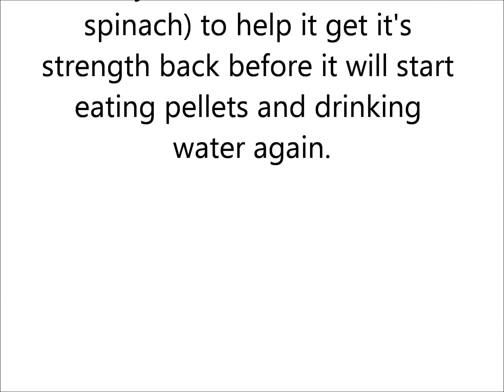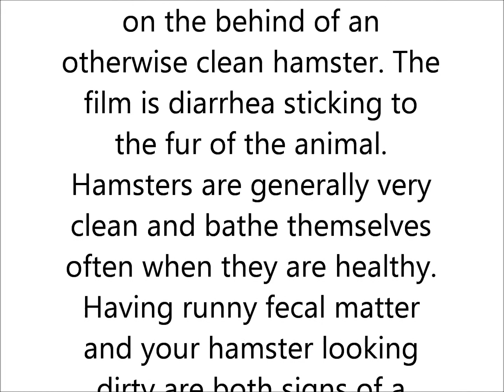All about wet tail ( please watch )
all about wet tail, everything you need to know about it and i hope this video helps you